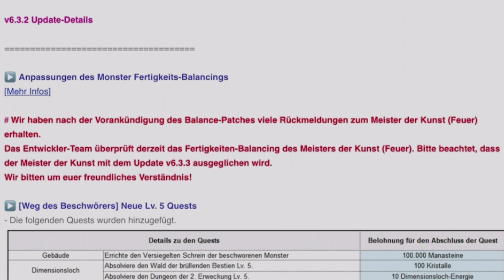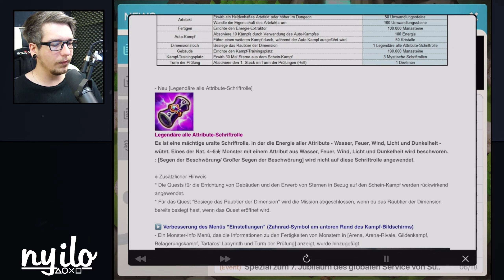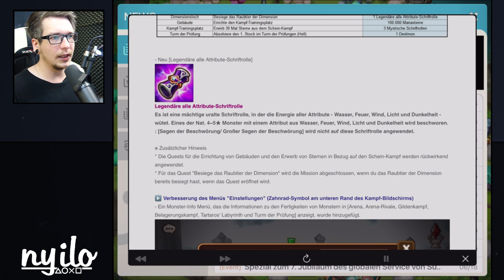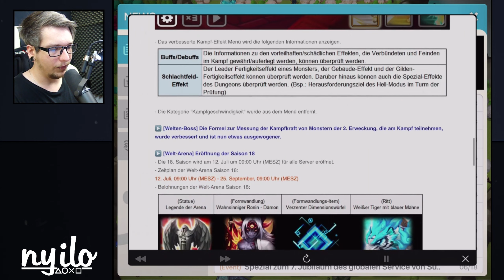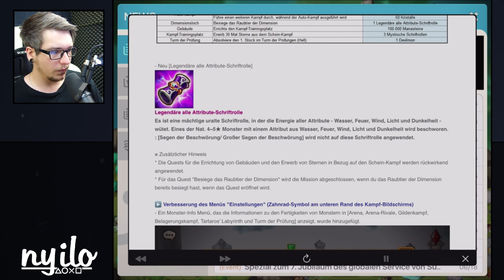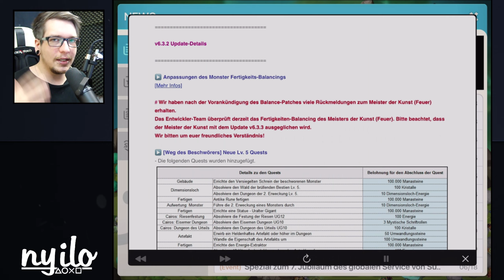LD LEGENDARY SCROLL IST DA ?! & Jeogun Nerf kommt💥 SUMMONERS WAR NEWS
► SUMMONERS WAR NEWS - Neue Scroll - Alle Attribut Scroll / Legendary Light and Dark Scroll ist da. Sowie Feuer Art Master Jeogun Nerf wird kommen. (Deutsch/German/Gameplay)